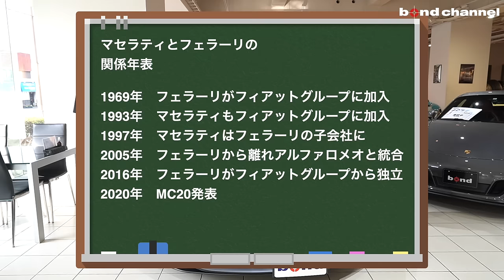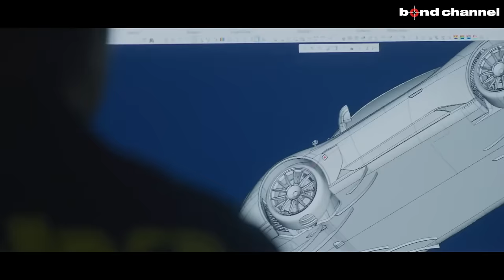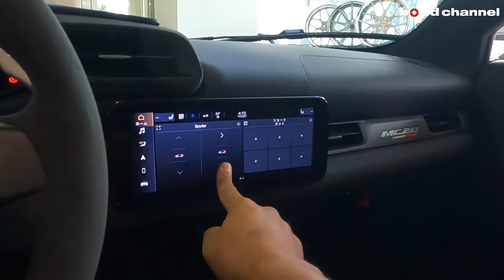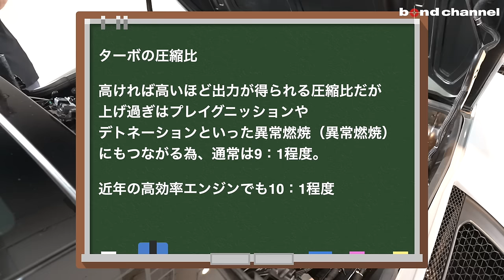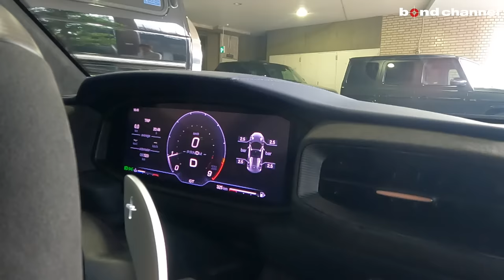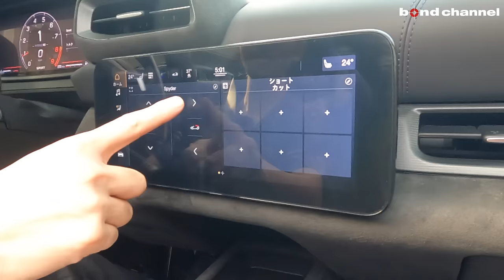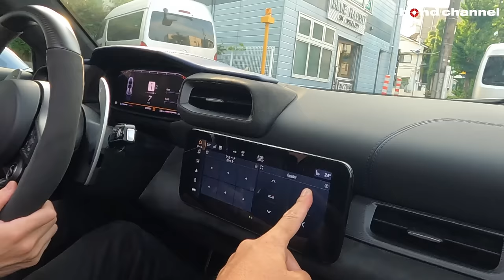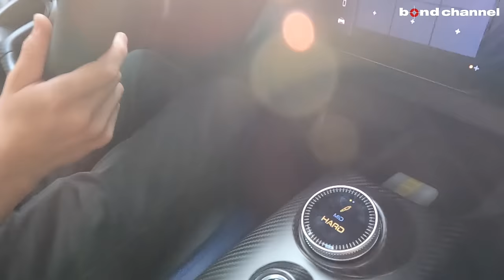【マセラティ製スーパースポーツオープンMC20チェロ】V6になって走りはどう変わったのか?!【bond cars Tokyo】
00:00 オープニング
00:41 車両概要
02:01 エクステリア
07:59 インテリア
18:49 Fトランク
19:43 Rトランク
20:58 エンジン
22:53 灯火類
23:23 排気音
24:00 リモート商談CM
24:53 試乗
56:08 エンディング

★☆新入庫車両☆★MC20　Cielo（オープン）　グリージョインコグニート　カーボンセラミックブレーキ　ドライバーアシスタンスパッケージ　シートヒーター　サラウンドビュー　ドライブレコーダー他！！
マセラティ　MC20　Cielo（オープン）

グレード	MC20　Cielo（オープン）
型式	7BA-MC30
ハンドル	左
カラー	グリージョインコグニート
保証	あり
修復歴	なし

今回入庫のお車は、
グリージョインコグニート
カーボンセラミックブレーキ
ドライバーアシスタンスパッケージ
シートヒーター
サラウンドビュー
ドライブレコーダー
等、装備充実の一台です！！

〒145-0064
東京都大田区上池台1-20-8
AM10:00 ~ PM8:00
担当：池田